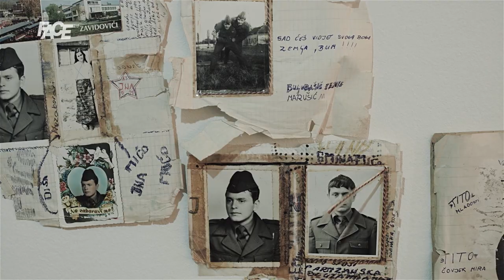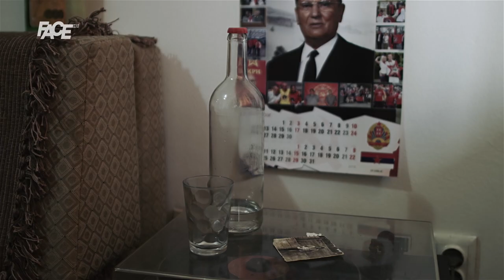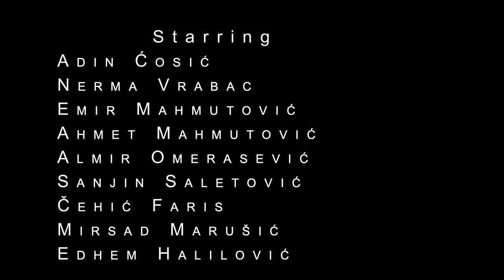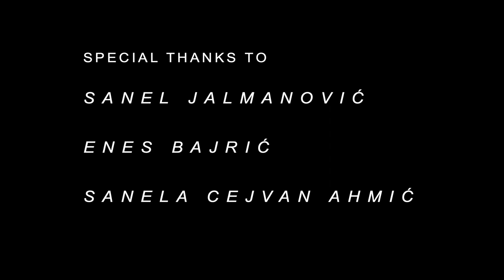NADA - igrani film